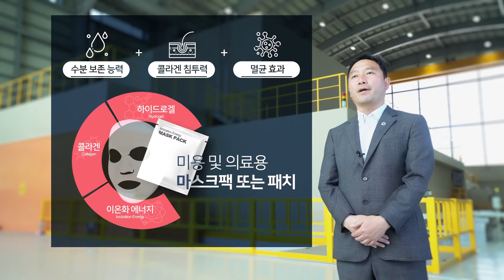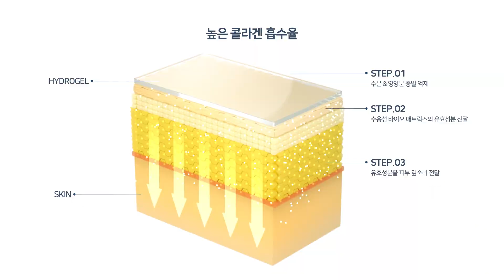[한국원자력연구원] 이온화 에너지를 이용한 콜라겐 함유 하이드로겔 마스크팩 제조